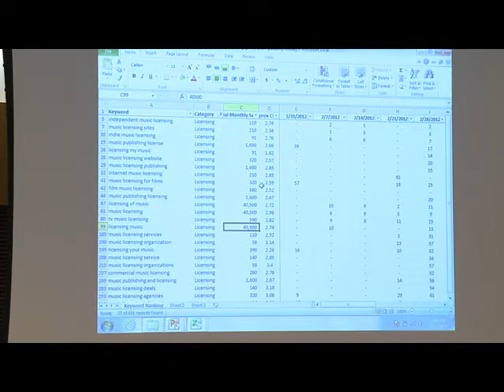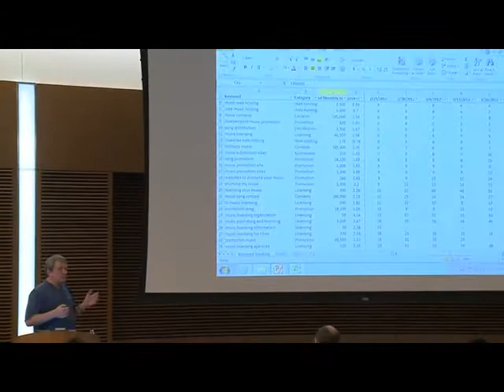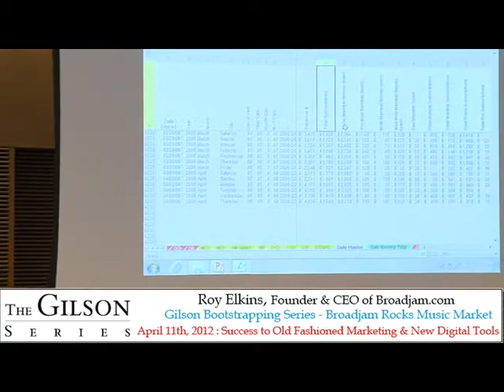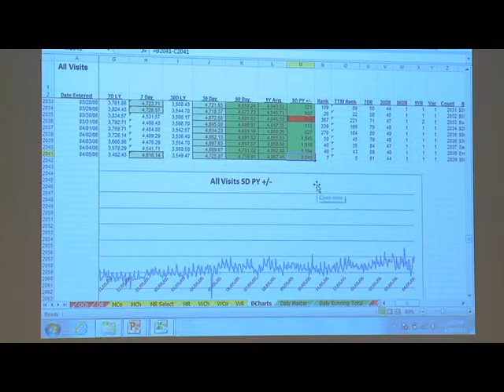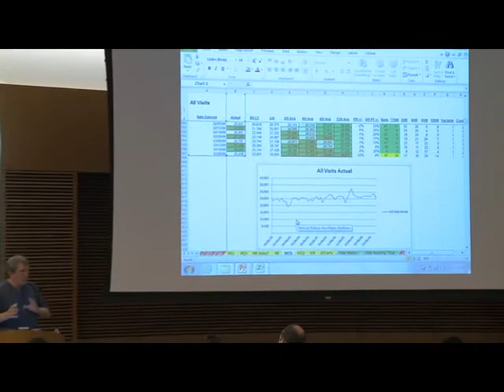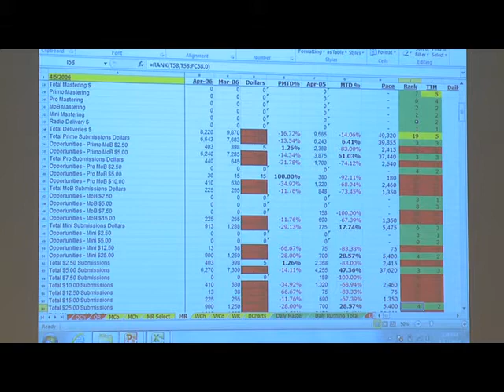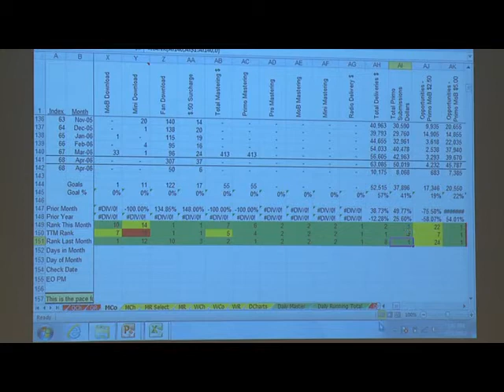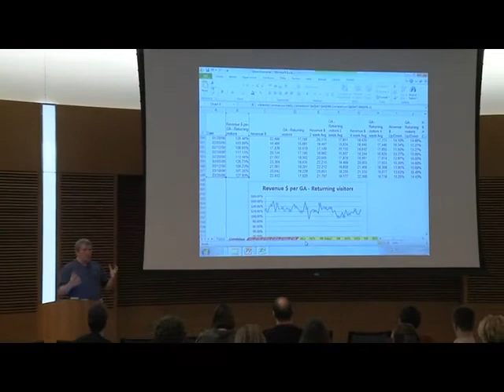Roy Elkins | Gilson Bootstrapping Series: Madison-based Broadjam.com rocks Indie Music Market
5-6 p.m. presentation followed by reception
H.F. DeLuca Forum, Town Center at the Wisconsin Institutes for Discovery

Roy Elkins, founder of Broadjam, will discuss how social media, analytical tools and old fashioned bootstrapping have enabled his company to succeed and thrive in an industry that has been operating in turmoil for more than a decade. Broadjam.com, a prominent social and promotional services network for musicians and fans, provides comprehensive search tools for finding, buying and sharing music on the web. With an impressive collection of original songs from artists in 190 countries, Broadjam.com is a leader in music licensing on the web.